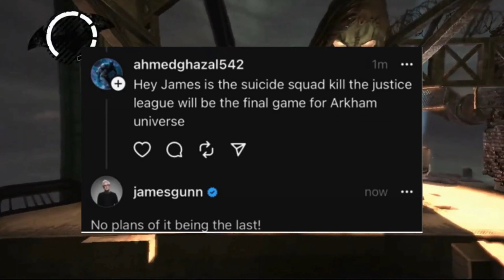MORE Batman Arkham Games Confirmed? But There's A Problem..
The Batman Arkham games in my opinion were masterpieces that are amazing to this day. The Arkham Games and the Arkham universe is still something that fans wish we got more of and in a way that's actually about to happen with Suicide Squad Kill The Justice League. If you watched my video on it then you know i’m not a fan of what i’ve seen so far but it’s possible there's further hope for the Batman Arkham Universe because in a not so official way we may have gotten confirmation of more games coming soon! However, even that might come with a big asterisk.

PlotArmorGames is a channel made to showcase my love of gaming. I do everything from reviews to livestreams, gaming opinions, video game collections, and more!